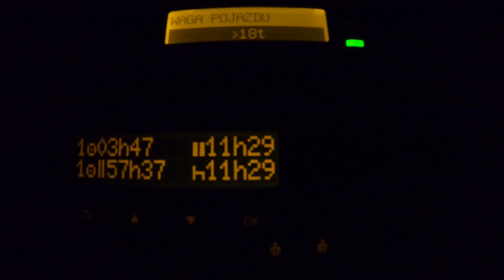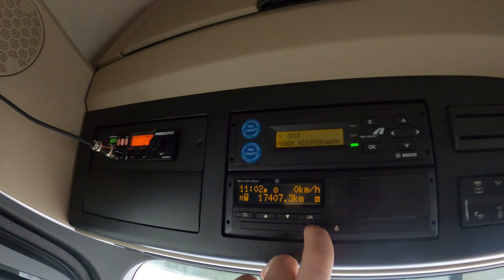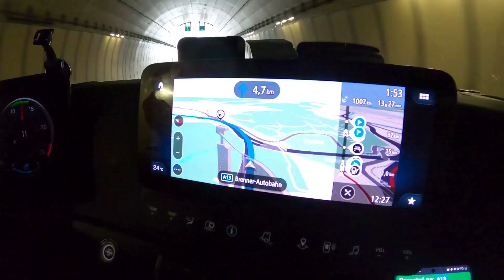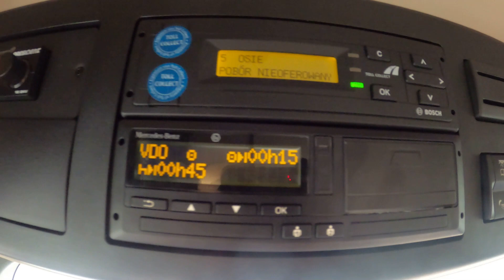ORYGINALNY ON - JADĘ DO WŁOCH ! PRZEZ AUSTRIE !